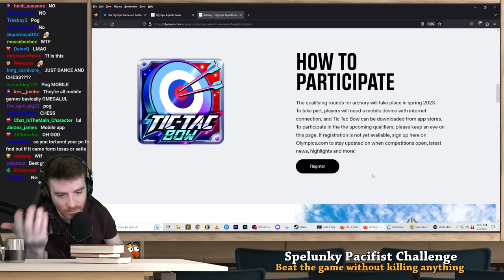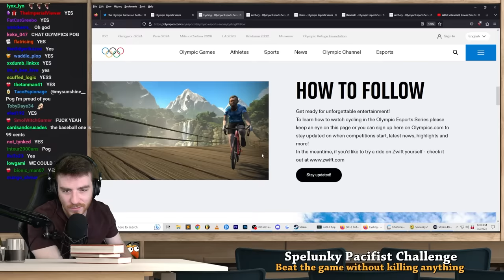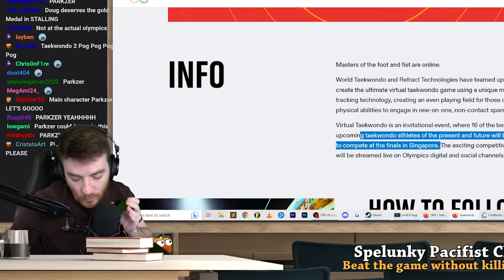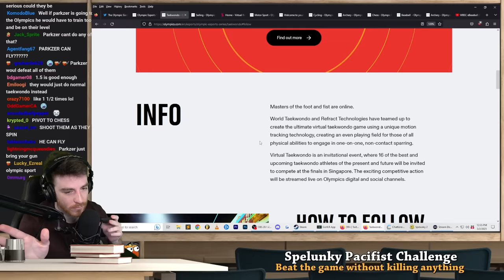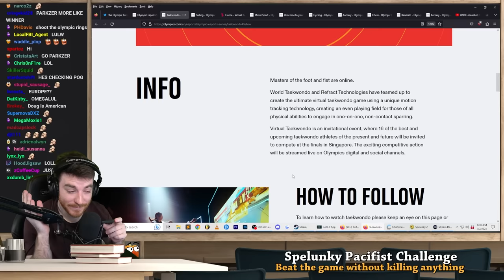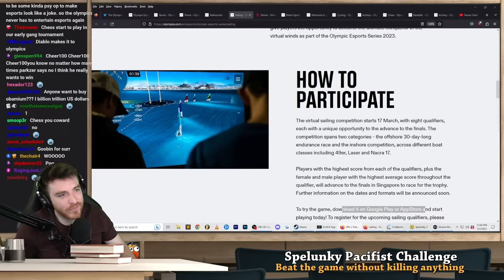The incredibly dumb olympic esports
Can't wait for Parkzer to shoot the Olympic committee

Music Credits (in order of appearance):
Super Mario Odyssey - Fossil Falls
Super Mario Odyssey - New Dong City
Super Mario Sunshine - Delfino Plaza
Mario Golf Super Rush - Bowser Highlands (Lava course)
DAEMON X MACHINA - Main Theme
Gerudo Valley - Super Smash Bros. Brawl
Zelda Wing Waker - Dragon Roost Island
Mario & Sonic at the London 2012 Olympic Games - Canoeing